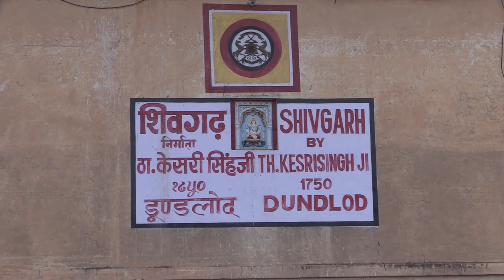Shivgarh Fort Doondlod Royalty Free Video Footage | शिवगढ़ फोर्ट डूंडलोद | Copyright Free Fort Video